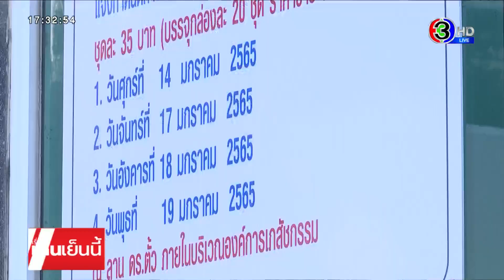ปชช.แห่ต่อคิวซื้อ ATK ราคาถูกของ อภ. หมดเกลี้ยงใน 1 ชม.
วันแรกเปิดขายชุดตรวจ ATK ราคาถูกชุดละ 35 บาท ใน 8 สาขาร้านขายยาองค์การเภสัชกรรมหมดเกลี้ยงในเวลารวดเร็ว สะท้อนถึงความต้องการของประชาชน

นี่เป็นบรรยากาศ ร้านขายยา องค์การเภสัชกรรม สำนักงานใหญ่ ราชเทวี มีประชาชนมารอเข้าคิวซื้อชุดตรวจ ATK ตั้งแต่ตี 5 โดยเปิดจำหน่ายคิวแรก 8 โมง มีเงื่อนไขคือ 1 คน ซื้อได้ 1 กล่อง ใน 1 กล่องมี 20 ชุดตรวจ จุดนี้จะเปิดจำหน่ายวันละ 1,000 คิว ซึ่งผ่านไปเพียง 1 ชั่วโมงก็ขายหมด ขณะที่อีก 7 สาขา ขายหมดตอน 10 โมง หรือ 2 ชั่วโมง หลังเปิดจำหน่าย

และตั้งแต่วันจันทร์ที่ 17 มกราคมนี้ จะเปิดให้ซื้อออนไลน์ ทางเว็บไซต์ ดังนั้นผู้ที่อยู่ต่างจังหวัด สามารถกดซื้อออนไลน์ได้ และขอความร่วมมือตัวแทนองค์การเภสัช ทั่วประเทศ หากนำไปขายต้องขายในราคา 35 บาทเท่านั้น

นอกจากนี้องค์การเภสัชฯยังเร่งจัดซื้อ ATK เพิ่มอีก 3 ล้าน 5 แสนชุด ล่าสุด ได้เซ็นสัญญากับบริษัทผู้จัดจำหน่ายไป เมื่อวันที่ 11 มกราคม ที่ผ่านมา ซึ่งบริษัทจะทยอย ส่งมอบตั้งแต่สัปดาห์หน้า สัปดาห์ละ 1 ล้านชุด และดำเนินการอย่างต่อเนื่อง เพื่อให้เพียงพอต่อความต้องการในสถานการณ์ขณะนี้